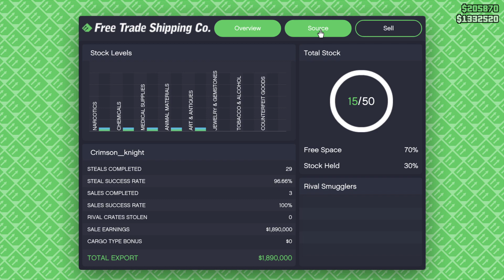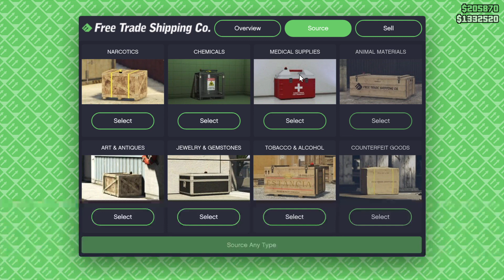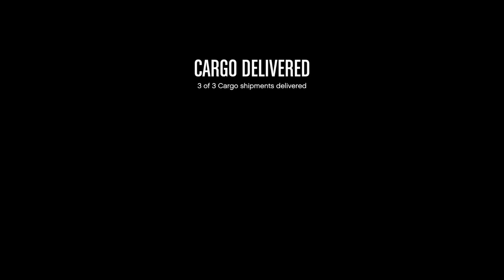Grand Theft Auto V :)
Hanging out with bro and cuz :) The three old noobs :)